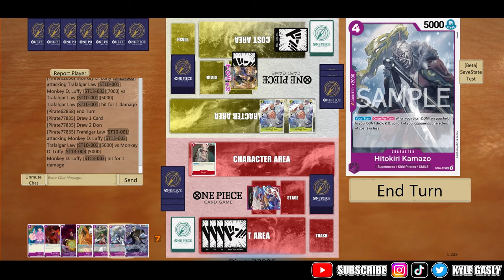HOLLYWOOD LAW | FRANKENSTEIN FILM RP LAW DECK vs BY LUFFY | BUILD & GAMEPLAY | OP06 | ONE PIECE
Other Stuff!

WANNA PLAY THE GAME? DOWNLOAD FROM THE DISCORD!

DECK COPY/PASTE
1xST10-001
2xOP01-006
4xOP01-025
4xOP06-009
3xOP06-016
3xP-013
4xP-017
2xOP01-108
2xOP05-067
4xOP05-074
4xOP06-069
2xOP06-076
2xST04-005
4xST05-002
2xST05-014
4xST10-008
2xST10-010
2xST10-012

TIMESTAMPS
0:00 Intro/Build
5:25 vs BY Luffy
14:32 vs BY Luffy 2
22:43 vs Nami
30:33 vs GY Yamato